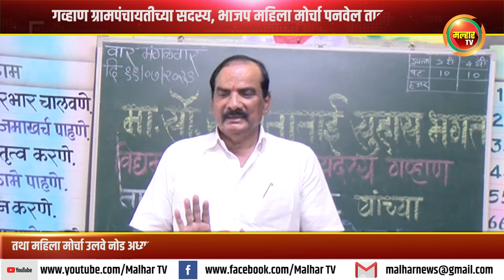गव्हाण ग्रामपंचायतीच्या सदस्य योगिता भगत यांच्या वाढदिवस विविध उपक्रम राबवून मोठ्या उत्साहात साजरा !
गव्हाण ग्रामपंचायतीच्या सदस्य, भाजप महिला मोर्चा पनवेल तालुका उपाध्यक्ष तथा महिला मोर्चा उलवे नोड अध्यक्ष योगिता सुहास भगत यांच्या वाढदिवस विविध उपक्रम राबवून मोठ्या उत्साहात साजरा !!malharnews